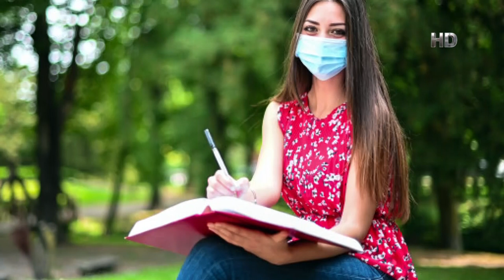শারীরিক নানা সমস্যা নিয়ে ডা. আলমগীর মতির গুরুত্বপূর্ণ স্বাস্থ্য পরামর্শ | dr alamgir mati - 2020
মোবাইলঃ ০১৯১-১৩৮-৬৬১৭
বিনা ভিজিটে চিকিৎসা নিন।
ডা.মুকুল-০১৭১-২৫৬-১৬৭৯
ডা.মুকুল-০১৭১২৫৬১৬৭৯
ডা.হানিফ-০১৭১৫২২৯৩৪৭
ডা.আসমা-০১৬৮১৩৫৫০৮৬
ডা.জুয়েল-০১৭১৬৫৬৪১০১